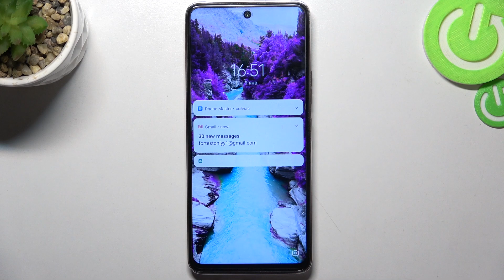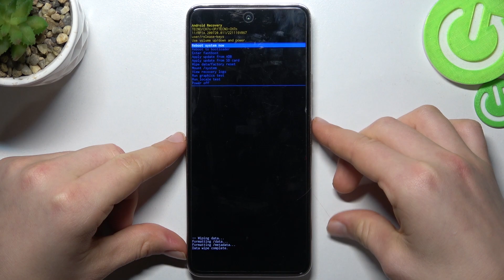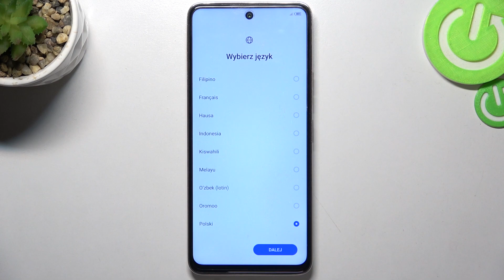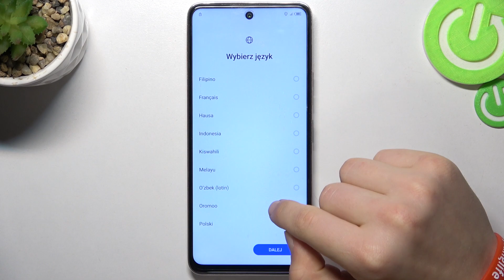Tecno Camon 18 | Как обойти экран блокировки на Tecno Camon 18 - Сброс пароля экрана блокировки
Если вы хотите узнать больше информации на тему Tecno Camon 18, советуем вам посетить наш сайт: hardreset.info/ru

Добро пожаловать на наш канал, сегодня мы покажем вам как на Tecno Camon 18 сбросить пароль экрана. Для того чтобы удалить пароль экрана в Tecno Camon 18, вам нужно внимательно посмотреть наше видео. В нём мы покажем как отменить пароль Tecno Camon 18 с помощью сброса в заводским настройкам. Сбросив пароль на Tecno Camon 18, вы потеряете все данные.

Как сбросить пароль на Tecno Camon 18? Как отменить пароль в Tecno Camon 18? Что делать если забыл пароль на Tecno Camon 18? Как полностью удалить пароль сбросом на Tecno Camon 18?